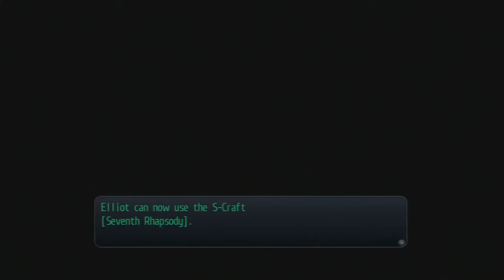The Legend Of Heroes Trails Of Cold Steel Part 65 Chapter 4 7/25 Field Study Day 2 Part 2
This is my playthrough of The Legend Of Heroes Trails Of Cold Steel for the PlayStation 3 on Nightmare mode.